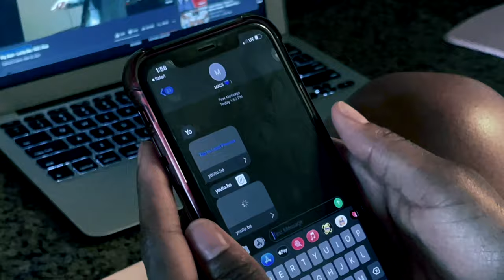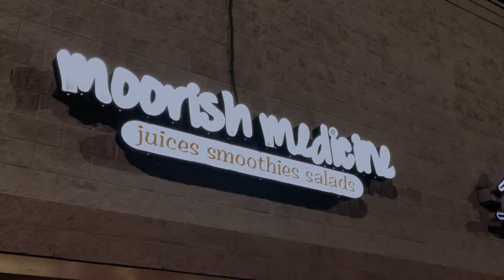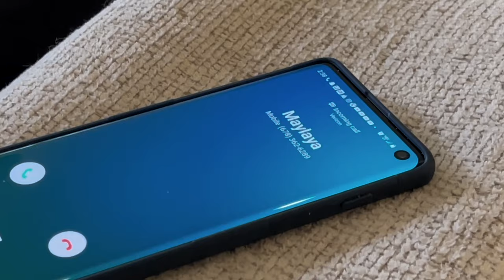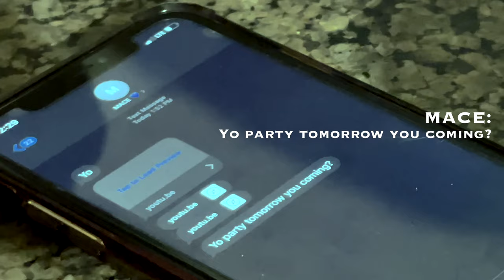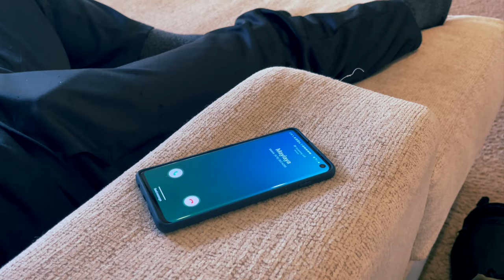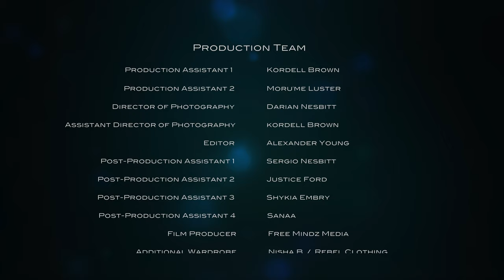‘ECHOES’ | Short Film (2021)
"ECHOES" (2021)

A woman search for answers after experiencing a series of bizarre events.
She quickly learns that protecting her own energy is a must.

Director: Darian "Nxvakane" Nesbitt (@nxvakane)

Cast:
Asha Basha Duniani as Maylaya (@asha.basha.duniani)
Moru'me Luster as Laura  (@_slimgemm)
Shykia Embry as Mace  (@mylovegun96)

A Free Mindz Media Production